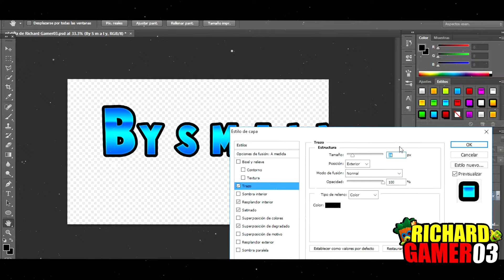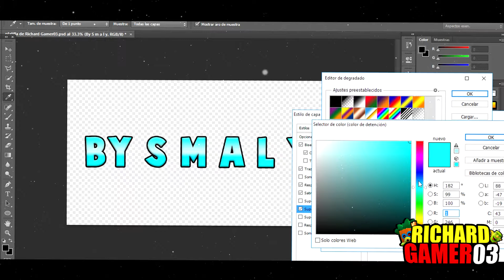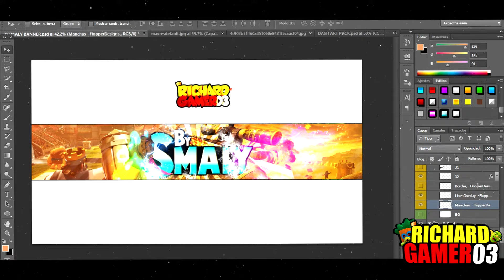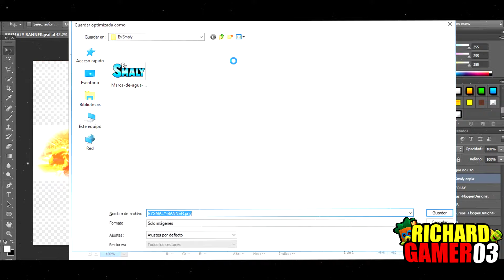SPEED ART DE BY SMALY-Richard Gamer03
Auque este video lo subi tarde ya que a quien se la hice solo la tubo por un tiempo pero bueno aun haci lo quiero subir